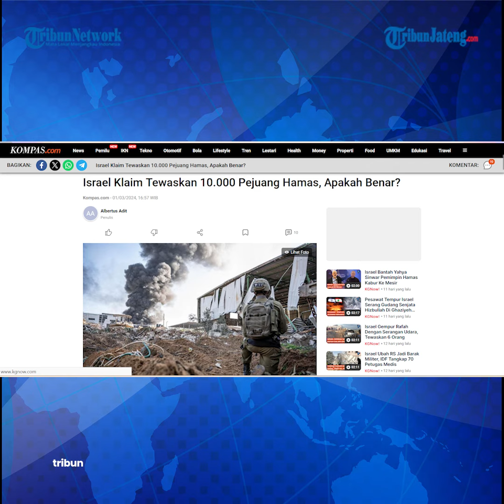Israel Klaim Tewaskan 10.000 Pejuang Hamas, Benarkah?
Militer Israel mengeklaim telah membunuh lebih dari 10.000 pejuang Hamas dalam serangan udara dan darat sejak perang meletus 7 Oktober 2023.

Meski demikian, serangan Israel di Jalur Gaza Palestina juga telah menewaskan setidaknya 30.000 warga Palestina.

Dari jumlah itu memunculkan kekhawatiran mengenai apakah Israel mampu memisahkan pejuang dari warga sipil biasa.

Presiden Joe Biden mengatakan pada bulan Desember bahwa Israel mendapat dukungan dari dunia dan juga Amerika Serikat.

Akan tetapi, mereka mulai kehilangan dukungan tersebut karena pemboman tanpa pandang bulu yang terjadi sampai sekarang.

Pasukan Pertahanan Israel (IDF) secara konsisten mempertahankan taktik mereka, menekankan bahwa mereka berusaha secara tepat dalam menargetkan pejuang dan infrastruktur Hamas, sambil berupaya meminimalkan kematian warga sipil.

Hamas tidak memberikan angka berapa pun mengenai korban jiwa militernya. Kantor berita Reuters melaporkan bahwa seorang pejabat mengakui 6.000 pejuang telah terbunuh, namun Hamas membantah angka tersebut kepada BBC.

Kini, jumlah korban tewas sedikitnya 30.035 orang. Informasi itu berasal dari kementerian kesehatan yang dikelola Hamas di Gaza sebelumnya dianggap dapat dipercaya oleh direktur darurat regional Organisasi Kesehatan Dunia (WHO), Richard Brennan.

WHO mengatakan, kementeriannya mempunyai kapasitas yang baik dalam pengumpulan data dan laporan-laporan sebelumnya kredibel serta dapat berkembang dengan baik.

Namun, penghitungan keseluruhan korban tewas tidak membedakan antara warga sipil dan milisi Hamas.

Perincian demografis terakhir yang dilakukan otoritas Gaza pada 29 Februari 2024 menunjukkan bahwa lebih dari 70 persen korban tewas adalah perempuan dan anak-anak.

Jadi, dengan angka yang menunjukkan bahwa kurang dari 30 persen dari mereka yang terbunuh adalah laki-laki.

Beberapa di antaranya mungkin berusia di atas usia berperang, para ahli telah mengajukan pertanyaan tentang bagaimana Israel sampai pada klaimnya bahwa mereka telah membunuh 10.000 pejuang.

Karenanya, BBC mencoba mengumpulkan gambaran yang lebih lengkap melalui klaim dan video yang diterbitkan oleh Israel.

Referensi mengenai jumlah pejuang yang tewas dalam pengumuman ini lebih bersifat sporadis dan perkiraan dibandingkan dengan informasi terbaru rutin Kementerian Kesehatan Hamas mengenai jumlah korban jiwa.

BBC Verify telah berulang kali menanyakan rincian metodologi IDF dalam menghitung kematian pejuang Hamas, tetapi mereka belum memberikan tanggapan.

Salah satu perkiraan IDF sebelum perang menunjukkan bahwa Hamas memiliki sekitar 30.000 pejuang di Gaza.

Pada bulan Desember, mereka menggambarkan penilaian bahwa mereka membunuh dua warga sipil untuk setiap pejuang Hamas sebagai hal yang sangat positif, mengingat tantangan yang mereka hadapi di medan perang.

Video Ediotr: Re
Host: Affan